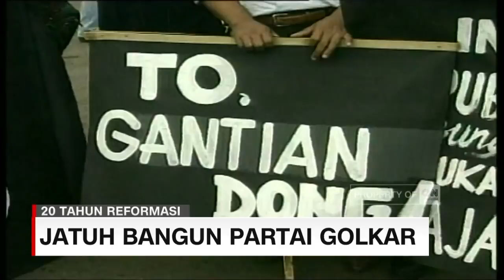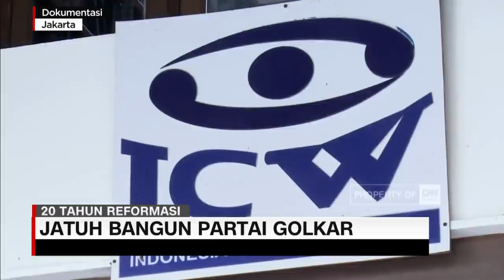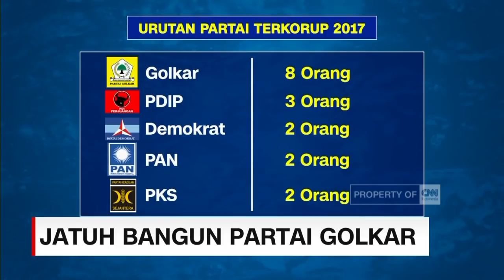Jatuh Bangun Partai Golkar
Menjadi penopang penguasa era orde baru , "Image" dekat dengan KKN, korupsi kolusi dan nepotisme, melekat pada Golkar ketika itu. Setelah melalui masa transisi di awal reformasi, Golkar memantapkan langkah menjadi partai politik, dan mencoba keluar dari bayang-bayang rezim lama. Ikuti ulasan Priskilla Dauhan berikut ini.

Like & Follow Facebook:
CNN Indonesia

cnnindonesia